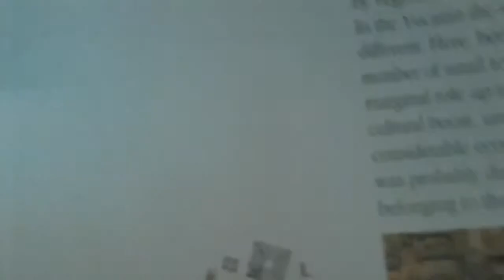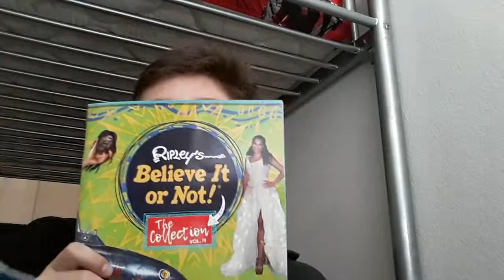Behind a doggy gate